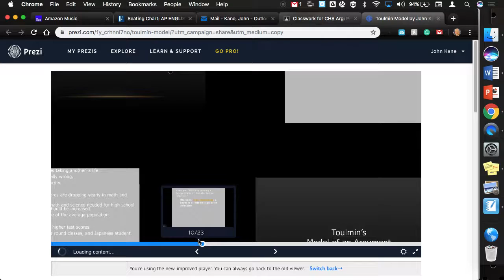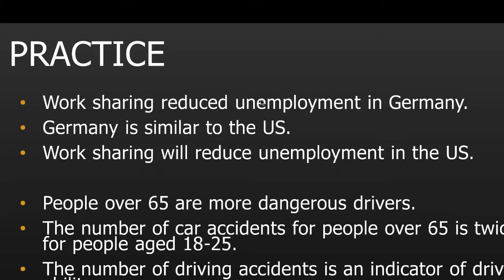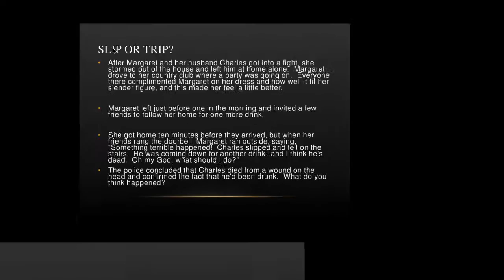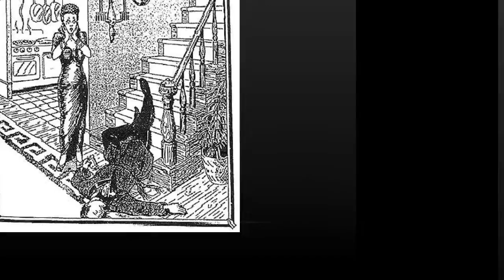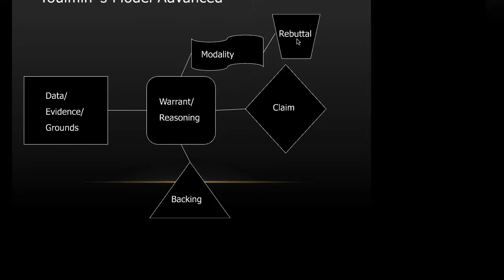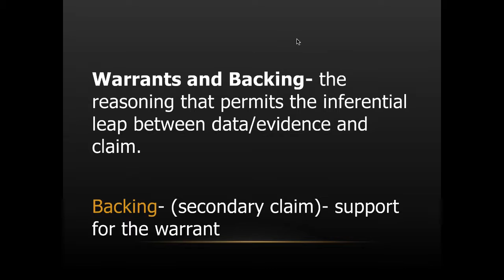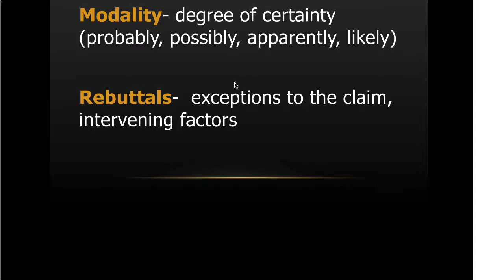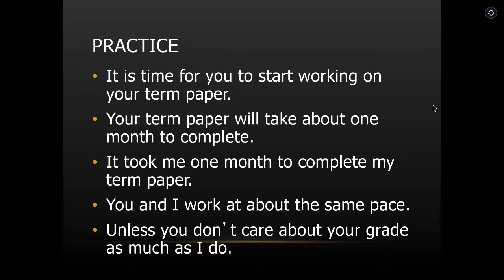Toulmin Model Part B